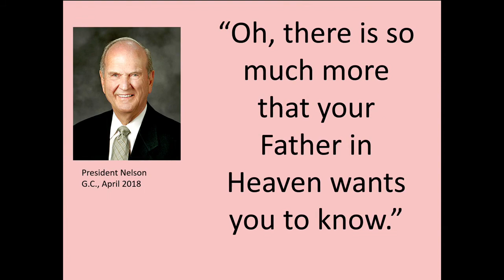Daughters of God Ministering with His Power - Barbara Gardner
Barbara Gardner's talk Daughter's Minister